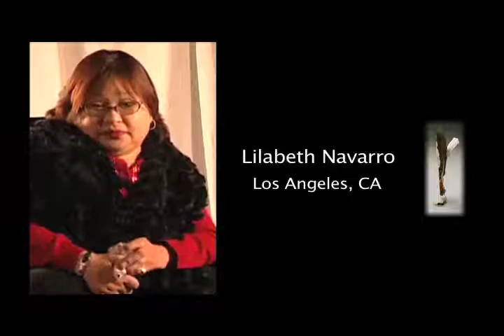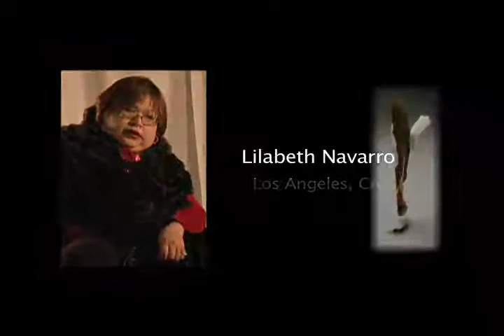Lilibeth Navarro, Los Angeles, CA: "Why This Project is Important"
Lilibeth Navarro of Los Angeles, CA answers the question, "Why is the It's Our Story project so important?"